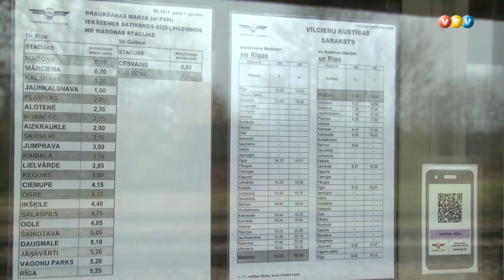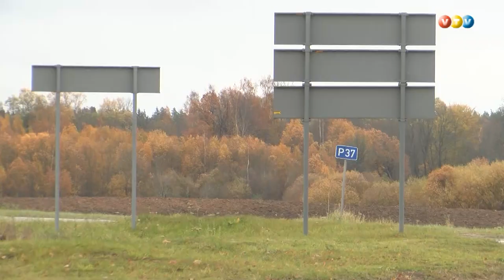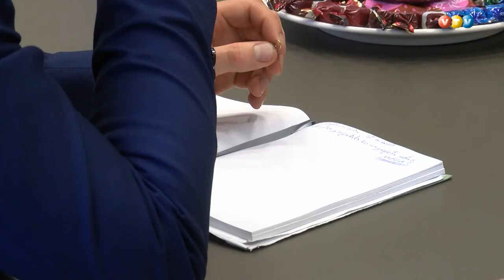Satiksmes ministrs apmeklē Madonu